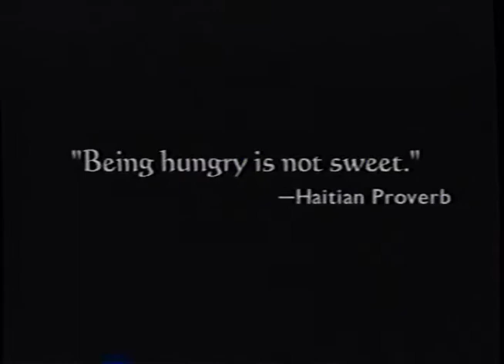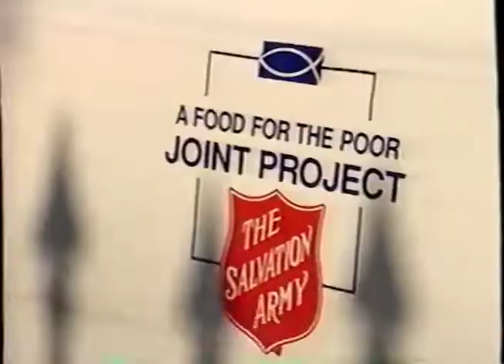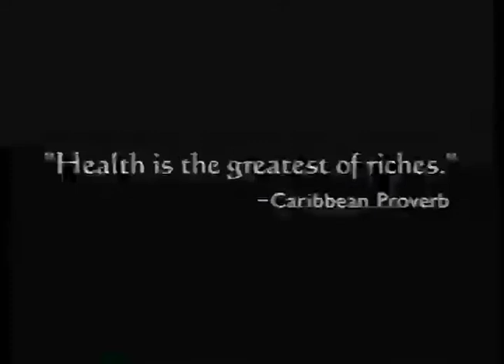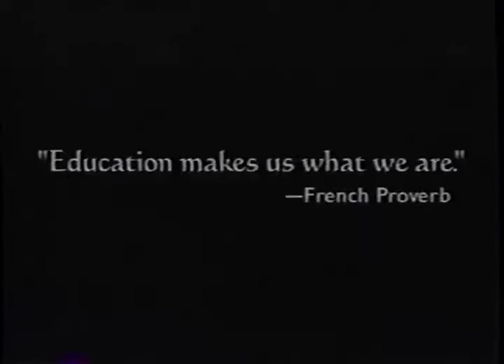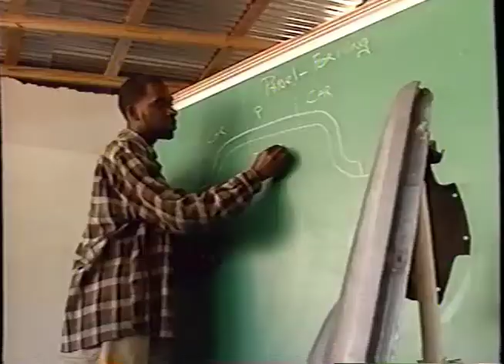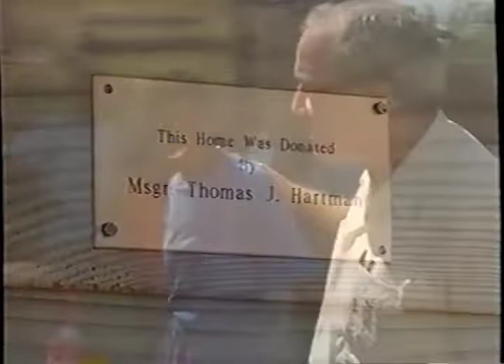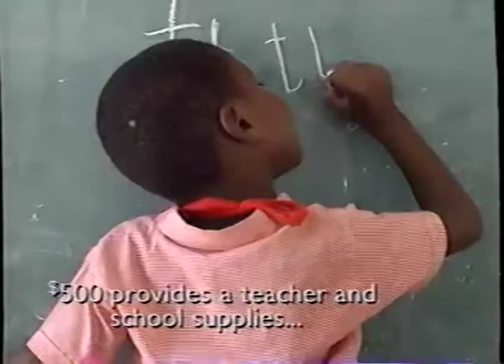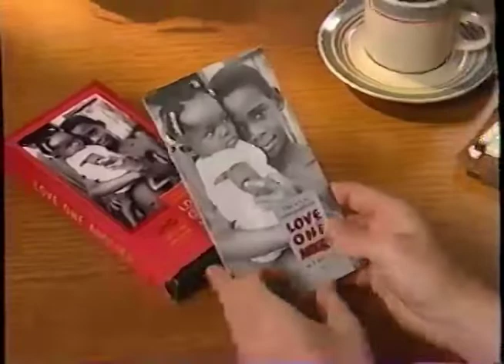Love One Another Food For The Poor (1997 VHS)